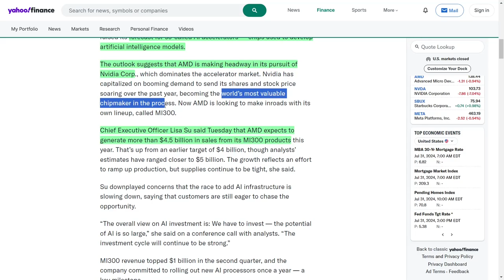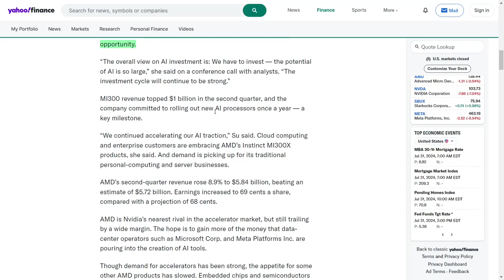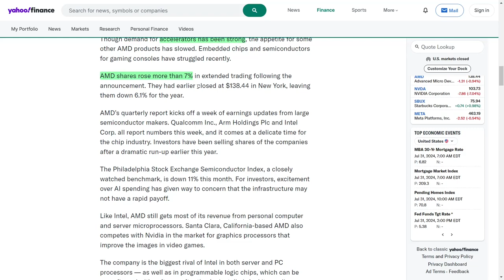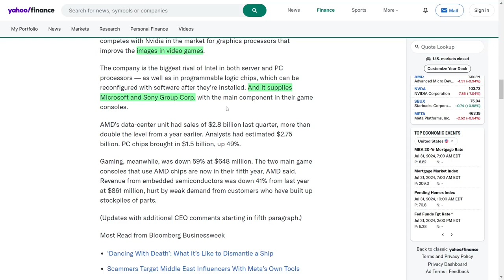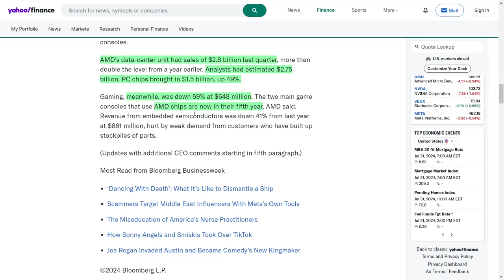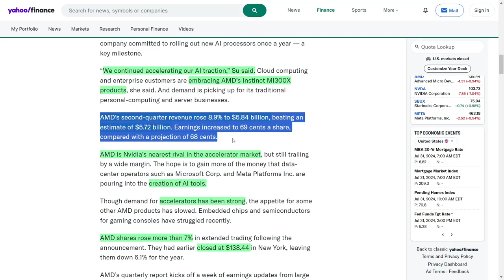AMD's Stunning $6.7 Billion Revenue Projection for Q3: What You Need to Know!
The commitment to artificial intelligence investment remains strong due to its vast potential. MI300 revenue exceeded one billion dollars in quarter-two, and AMD plans to release new artificial intelligence processors on an annual basis. AMD's quarter-two revenue increased by eight point nine percent to five point eighty-four billion dollars, and earnings per share rose to sixty-nine cents. AMD is striving to compete with Nvidia in the accelerator market and aims to capture more investment from major data center operators. Despite the strong demand for accelerators, other AMD products like embedded chips and gaming console semiconductors have struggled. AMD shares rose over seven percent after the announcement, and the company continues to compete fiercely in the semiconductor industry, particularly against Intel and Nvidia.